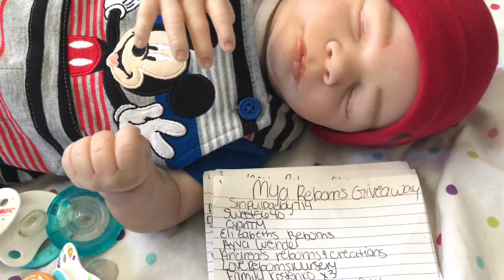REBORN GIVEAWAY UPDATES! | 2 GIVEAWAYS?!